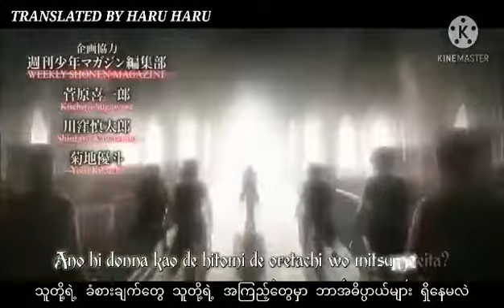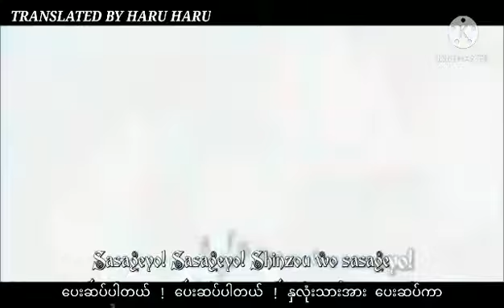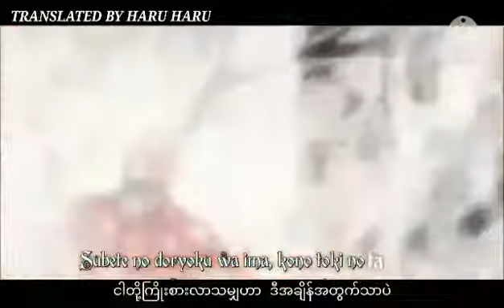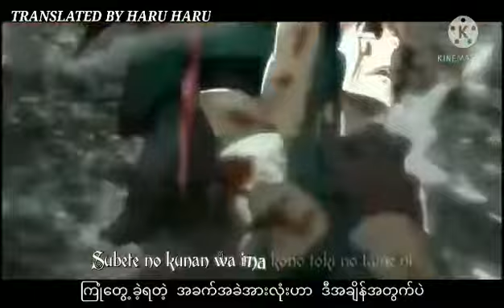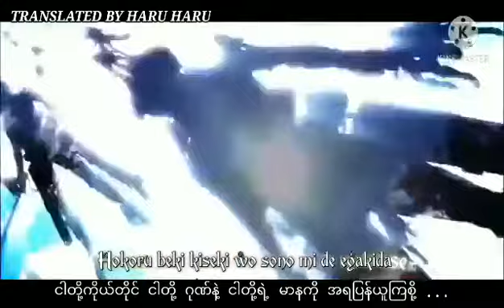Shinzou wo Sasageyo Myanmar version Don't Stop we are going to win!